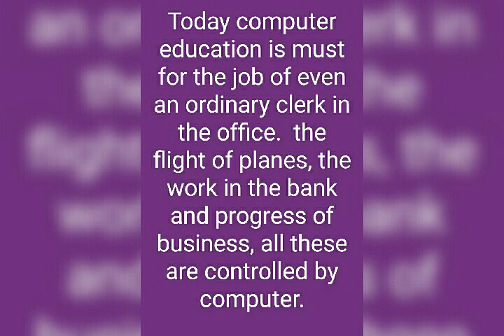Computer Education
Essay on computer